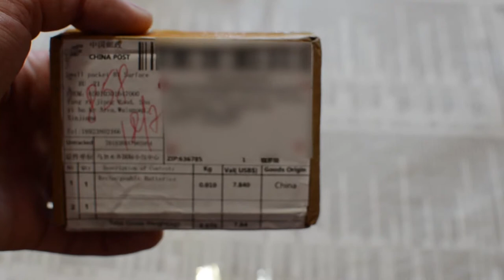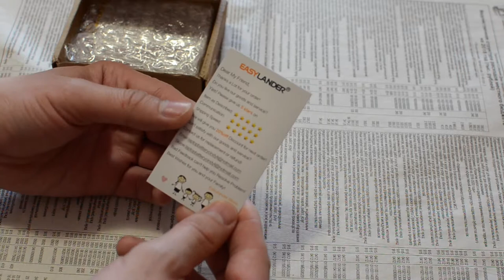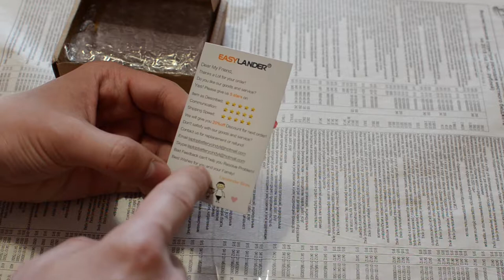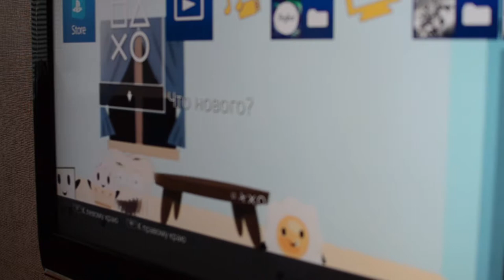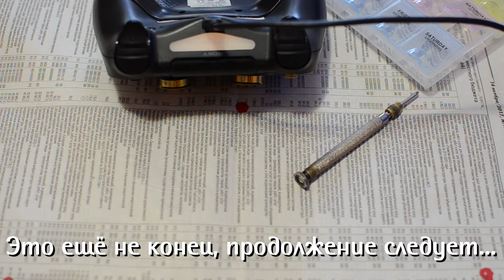Замена аккумулятора на ps4 геймпаде от мутных Китайцев 01/02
В первые за ~4 года меняю аккумулятор на дуалшок4. И как обычно весёлые китайцы намудрили...